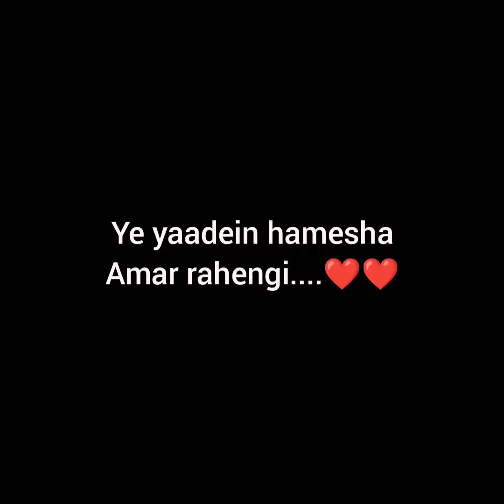🤗 ❤️ always in our hearts ❤️